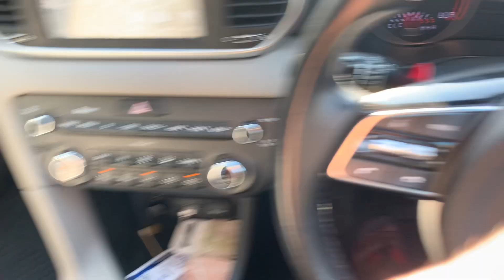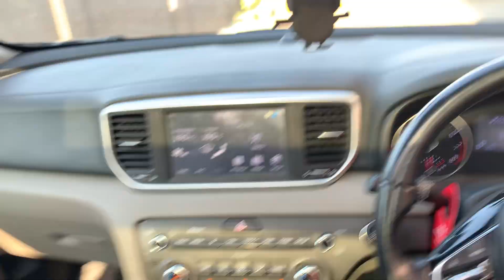Aaj khana khanay ka maza aa gya…🤩